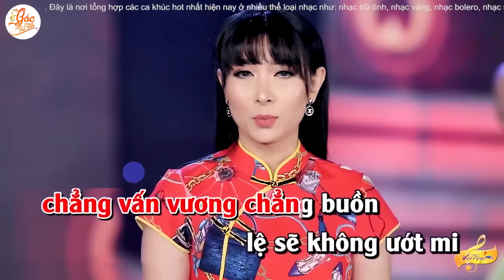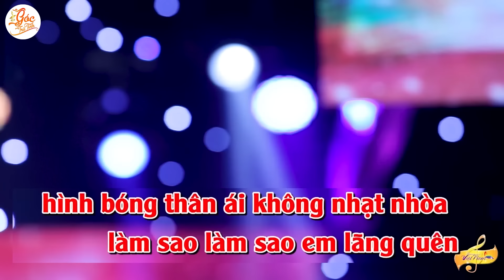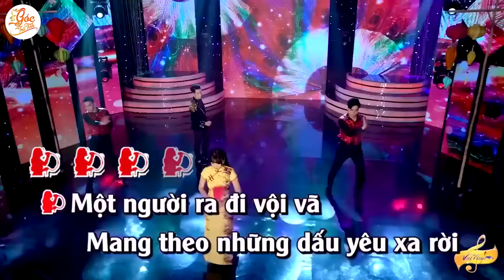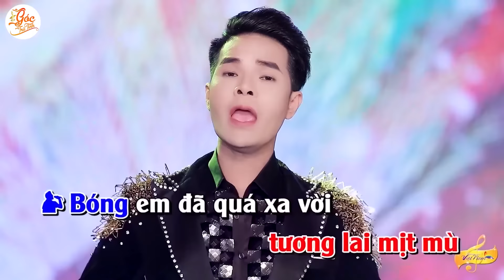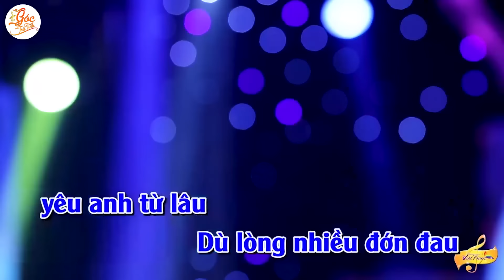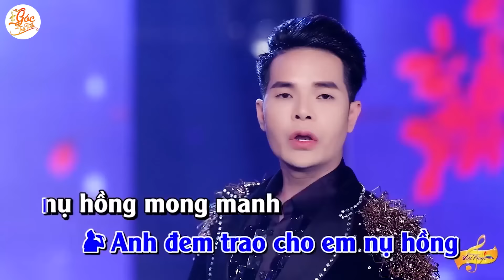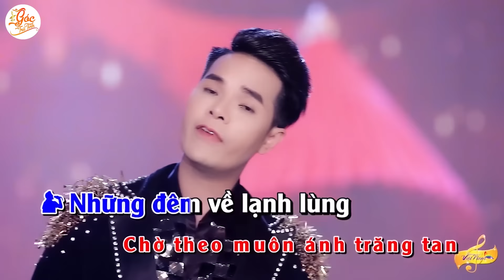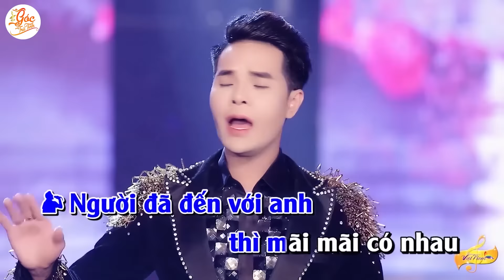AI NGHE CŨNG THUỘC Liên Khúc Nhạc Hoa Lời Việt Remix QUÁ ĐỈNH - Ân Thiên Vỹ Lý Diệu Linh 2024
►Đăng ký theo dõi Liên Khúc Nhạc Vàng Hải Ngoại Hay Nhất bấm tại đây
►Liên Khúc Nhạc Vàng Hải Ngoại Sôi Động Hay Nhất xem tại đây